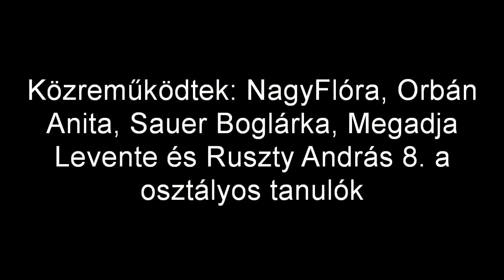Gulneres megemlékezés a vértanúkról 2021-ben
A Gulner Iskola 2021. évi iskolarádiós megemlékezése az aradi vértanúk emléknapján, október hatodikán. Zsolt bácsi műsorában közreműködtek: Nagy Flóra, Orbán Anita, Sauer Boglárka, Megadja Levente és Ruszty András.